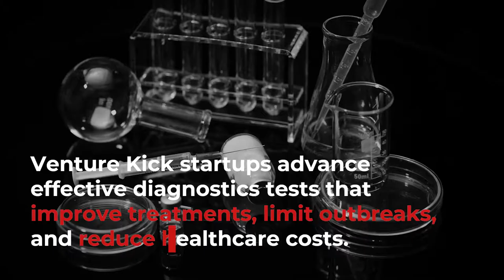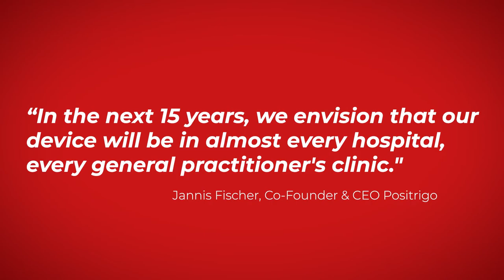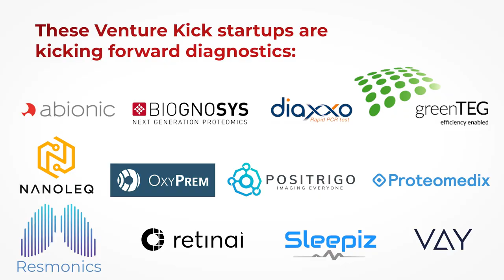Kicking Forward Diagnostics (Ep. 5/15)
15 short movies for Venture Kick's 15th anniversary in 2022.

In this fifth episode, Alexander Nitsch, CEO of OxyPrem, Nicolas Durand, Founder & CEO of Abionic, and Jannis Fischer, Co-Founder & CEO of Positrigo talk about their solutions to advance effective diagnostics tests that improve treatments, limit outbreaks, and reduce healthcare costs.

This web series includes 15 short movies to celebrate Venture Kick's 15th anniversary in 2022. Venture Kick supports Swiss university spin-offs that want to turn their research into successful ventures on global markets.